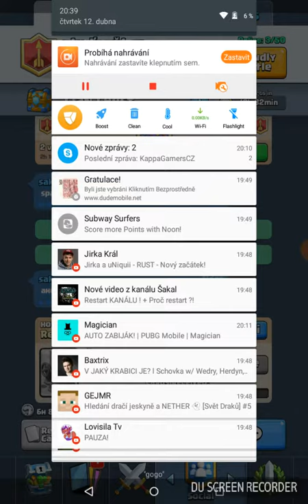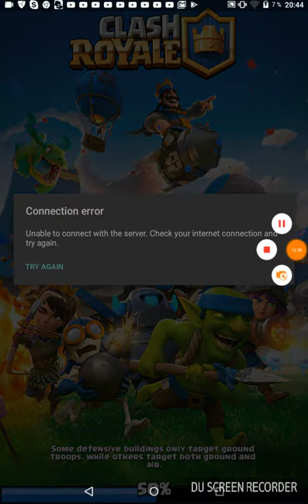Chcete z tohohle sérii?|clash royale|ironman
Chcete-li sérii z clash royale dejte 5 liků pro sérii a nebo 3 liky pro další díl xd

Youtuberská skupina se skládá z: Ironman cz(převážně mobilní hráč)

Lovisila Tv (hraje si na opilce v mc a má rád bláznivé písničky(např:hej Žaneta,jede šrot nebo cenzura))

SuperPikachuCz (hraje si trochu na blbce,ale je super kámoš)

Nachsinthegaming (tohle je ten, který bude streamovat vydávat společné videjka a nakupování rohlíků v Kauflandu)

Natáčení:Ironman cz
Spolupráce: žádná nemám kamarády :( xd
Kvalita:dejzr PC
Věk: určitě ne tolik kolik je Babišovi
Další video: až mi Žaneta zapojí kabel
Skypy:vůl 1, vůl 2, vůl 3 a vůl 98
Opravdické skypy: možná je sem přidám příští video
Kde bydlíme:doma
Kdo nejvíc smrdí: Žaneta
Kdo nejvíc raguje: Miloš Zeman když nedostane becherovku
Kdo je teplej:vyhřívka
Máte rádi ironmana?:zbohem more Lebo nemáš love!

Pozravy:ok zdraví vás Lovisila Tv,ok lidi takže já jsem Nachs, zdravím všechny iron ingoty a endermany,hovno padá do voidu něco si přej

Společný pozdrav: takže zdravíme všechny kečupy a hořčice (zní to fakt debilně když to říkáme všichni)

Tak ahoj zas u dalšího videa!!!